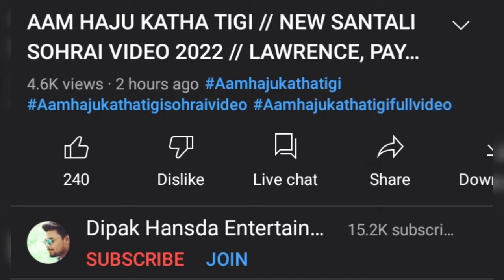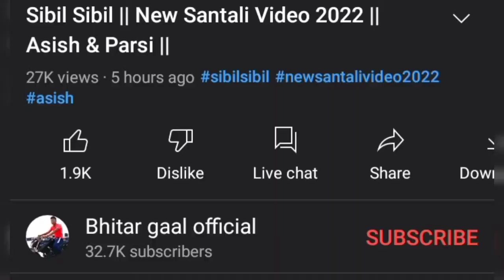😍NEW SANTALI VIDEO SONG 2022 UPDATED😍 । Parsi, Ravi, Asish ।Santhali Full Video Song । Reshka Rusika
😍NEW SANTALI VIDEO SONG 2022 UPDATED😍
Parsi, Ravi, Asish
Santhali Full Video Song
Reshka Rusika

Rakesh Hansda
Eliyas mandi